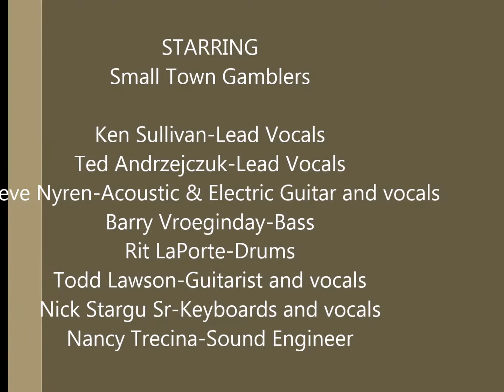Handle Me With Care with audio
Handle Me With Care-The Traveling Wilburys (cover) by Small Town Gamblers. Performing live at the Southington Apple Harvest Festival, September 30th 2018.
Members of the group are as follows:
Ken Sullivan-Lead Vocals
Ted Andrzejczuk-Lead Vocals
Steve Nyren-Acoustic & Electric Guitar and vocals
Barry Vroeginday-Bass
Rit LaPorte-Drums
Todd Lawson-Guitarist and vocals
Nick Stargu Sr-Keyboards and vocals
Nancy Trecina-Sound Engineer

Steve Nyren is performing but is not able to be seen in this video due to placement of the camera..sorry Steve..